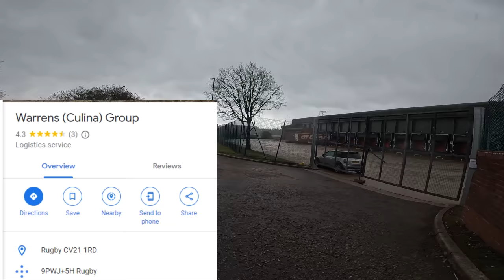They Only Arrested The Guy Who Broke The Chain! 😲🎥✔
Today we take a look at Warrens Warehousing & Distribution Ltd, Cosford Ln, Rugby CV21 1QN.

We start the video off as a joke with the boring loading bays but then security comes out and gives us a video.

Google Maps 360 Degree Panoramic Drone Photo - Too Windy.